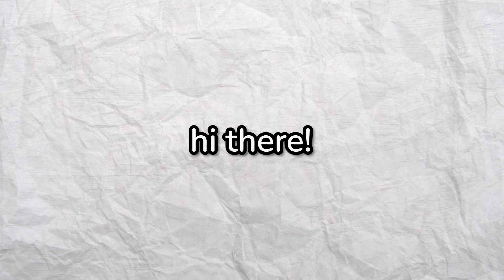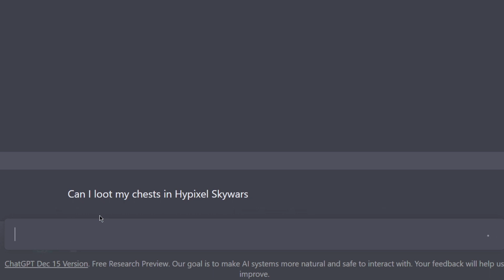Can AI Help Me Win Hypixel Skywars?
this was recorded back in december and i forgot how to edit for two months

◦-- info ! --◦
- pack // iro default v2
- music // various video game osts
- mouse // logitech gpw x superlight
- keyboard // gmmk 2 65%

◦-- links ! --◦

◦-- about ! --◦
I played Minecraft Skywars using ChatGPT, an AI chat bot that you can ask questions to. OpenAI ChatGPT taught me how to play Hypixel Skywars and can also be used to teach you how to play Hypixel Bedwars, Minecraft but, Minecraft The Bridge, Minecraft PvP, but not Dream SMP and Lifesteal SMP. Artificial Intelligence is scary but super helpful!